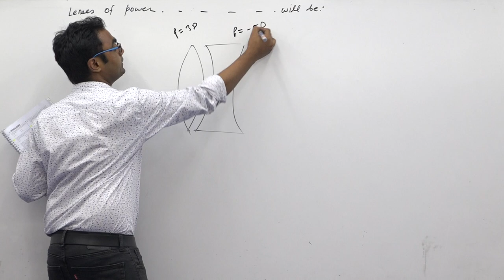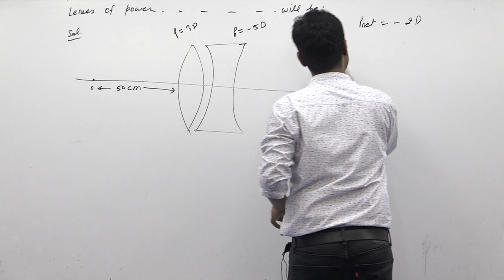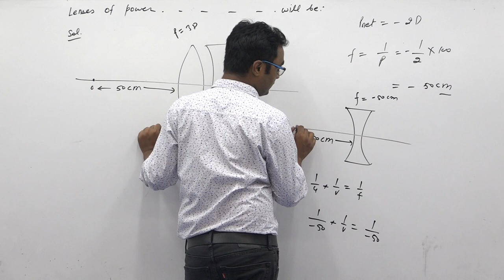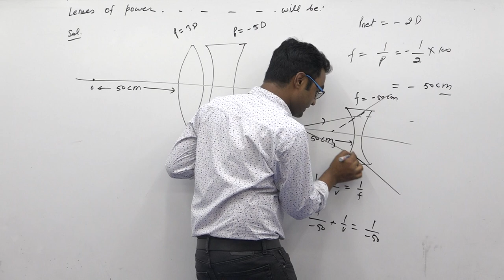Lenses of power 3D and −5D are combined to form a compound lens. An object is